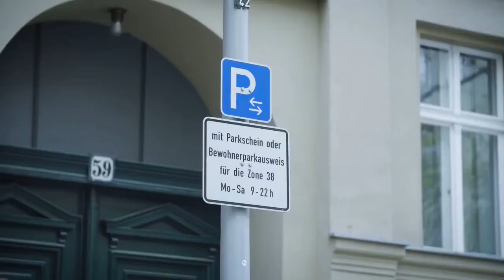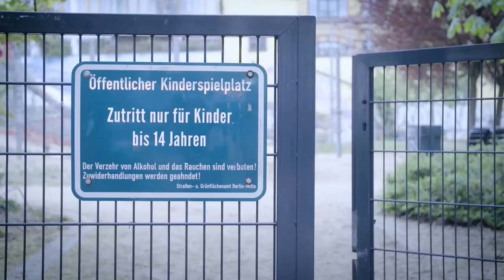Der Ordnungspoopmann|Space Frogs (Youtube Kacke)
YAY